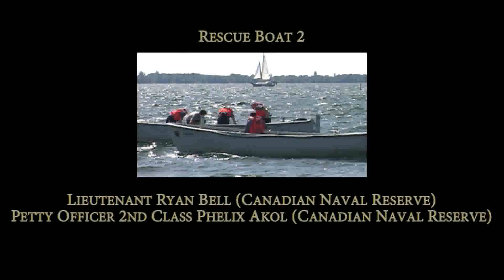Nautical Flashback basic edit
Very special thanks to PO. 2nd Class Turner and the excellent crewmen who helped us out of pure good will.  We owe you guys our best work.